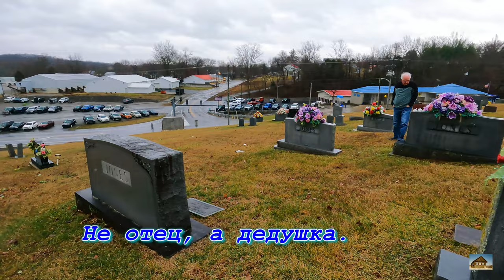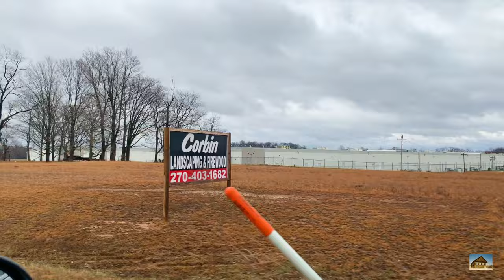США.2 провинциальных городка в Кентаки.Дома престарелых и малоимущих.Выбирают - работай.Январь, 2023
Флорида, Джоржа, Теннеси, Кентаки, США. 27-31 января, 2023

2) США. Рецепт самого вкусного ОВСЯНОГО супа. И кое-что про медведей... Флорида, США. 24 декабря, 2022

Рада, что вы смотрите мои видео!